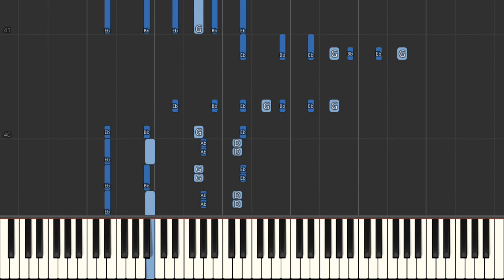Johann Friedrich Burgmuller Parting Piano Tutorial